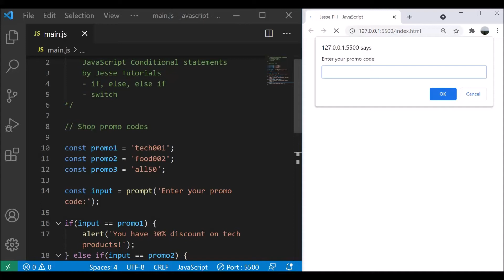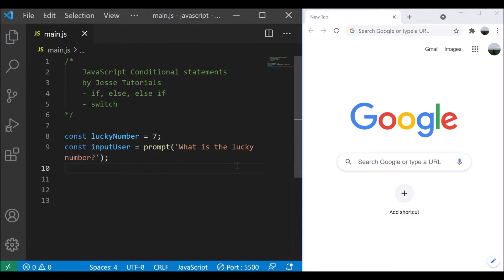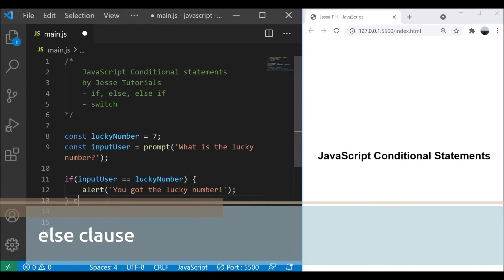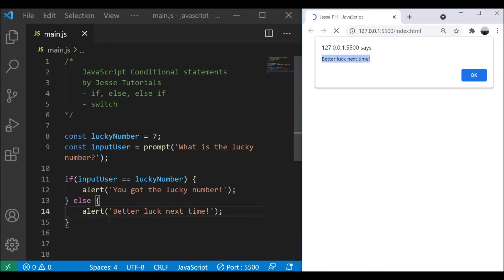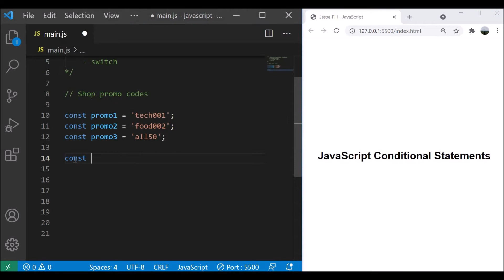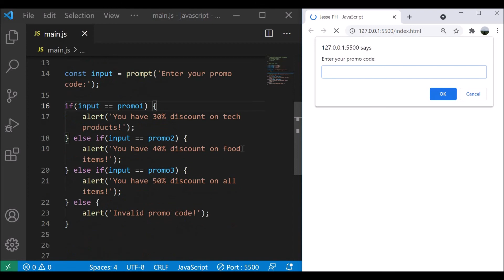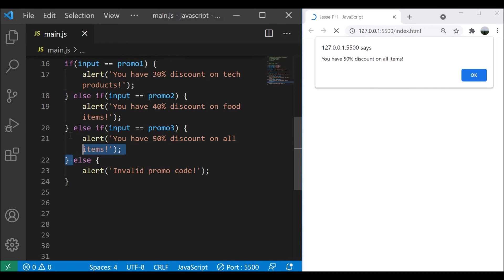JavaScript Tutorial for Beginners Part 6 | if else statement | Tagalog - Basics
Part 6 of our JavaScript Tutorial for Beginners about If Else and Switch conditional statements [ Tagalog ]